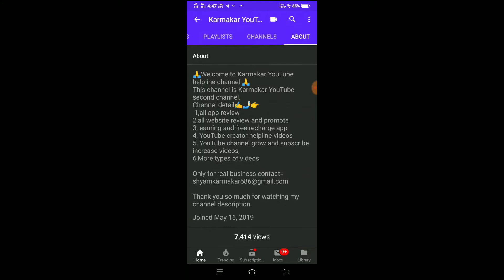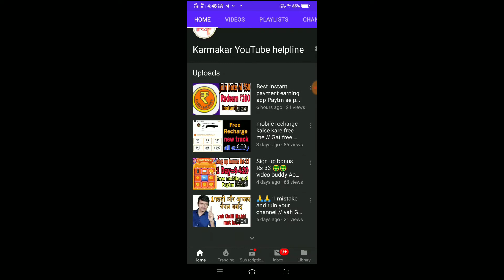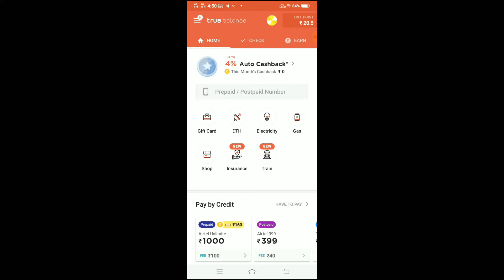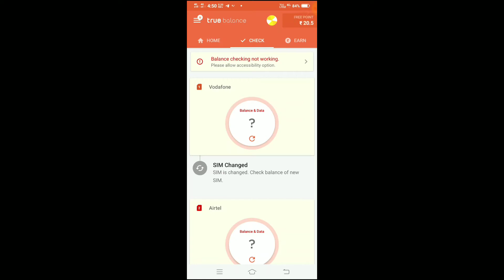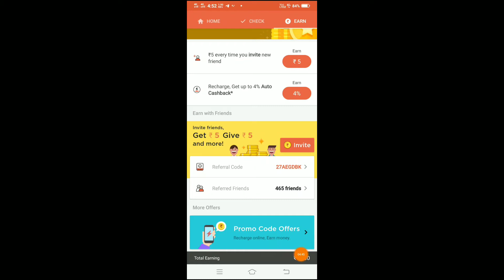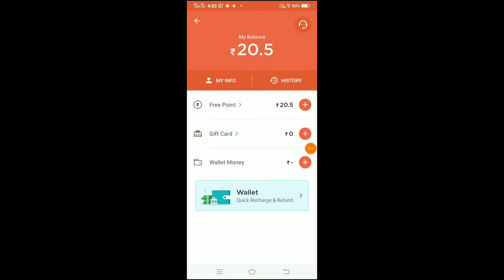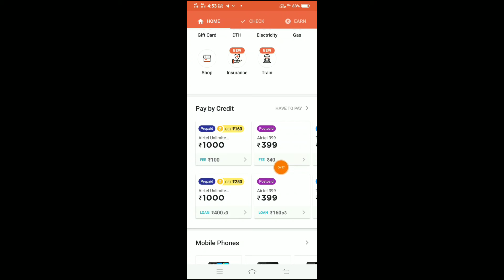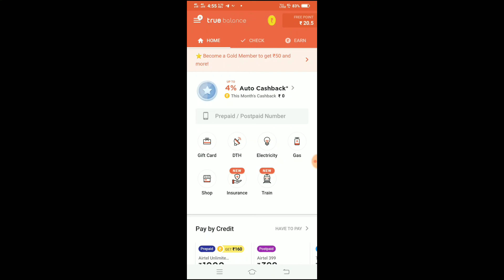How to free mobile purchase //. Get free mobile recharge app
invite code= 27AEGDBK